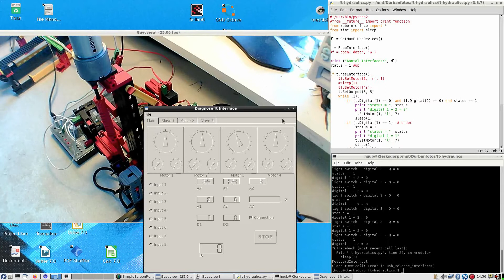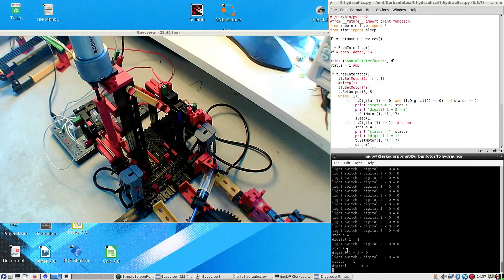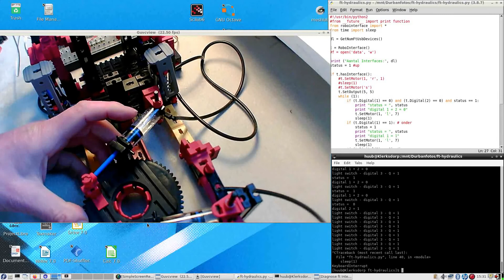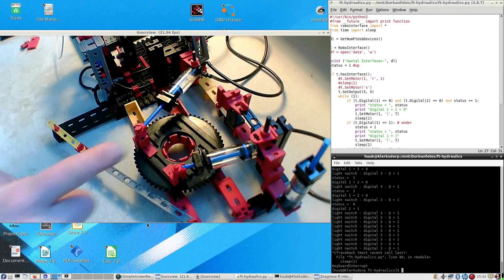fischertechnik hydraulics ep. 24: Intro, air, automation, manual, robustness, reconstruction, Python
for more info and pictures. This video is part of my 12 February 2021 blog.